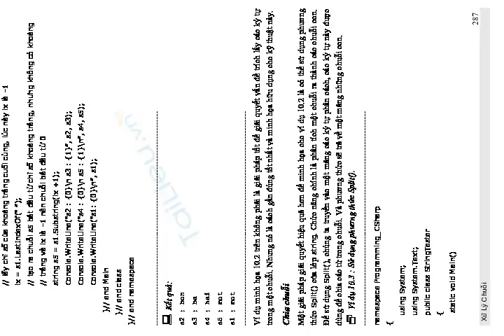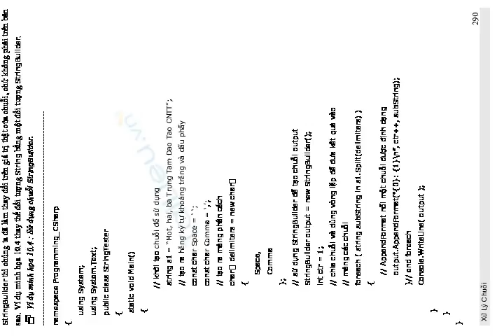Tham số thứ ba